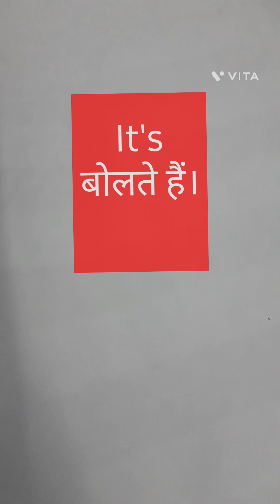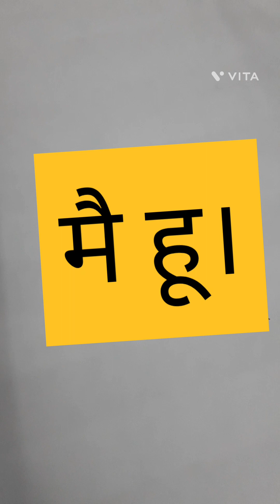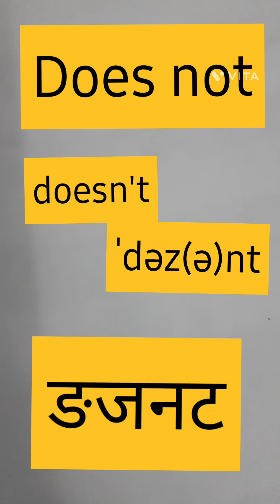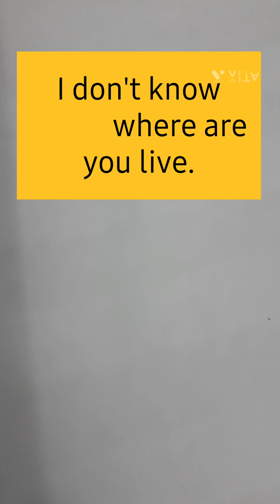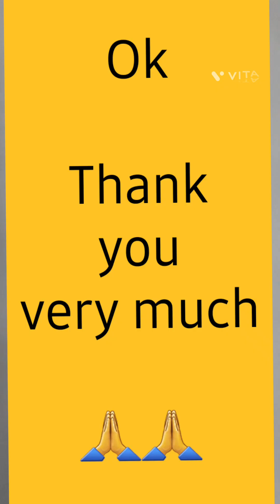contractions//don't//doesn't//it's me//english//spoken english//it doesn't matter.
Hello guys,
It is my  vision  to everyone speak english very well without hesitation,
this is only language.
don't afraid , only practice. got it .

ok